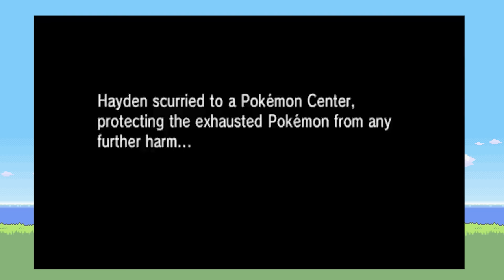CAN I BEAT A HARDCORE NUZLOCKE WITH ONLY EEVEELUTIONS?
I embarked on a hardcore nuzlocke in Pokemon Omega Ruby, using ONLY eeveelutions.
This was a pretty mellow challenge designed for live streams, but it ended up being pretty intense..

Let me know what you thought of this style of challenge video! Or have any ideas on my next challenge? Leave them in the comments!